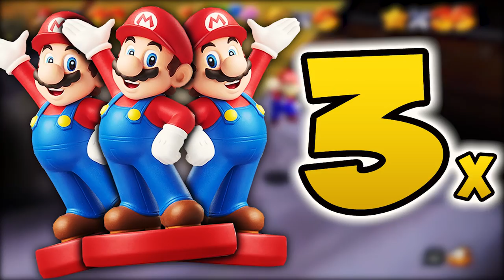Der GEHEIME BRUDER von MARIO und LUIGI 😲